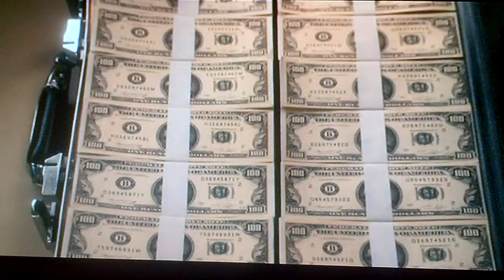The Box: Offer - High Quality Acting - Diaz and Langella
"And I can assure you, the offer will be given to someone whom you don't know..."